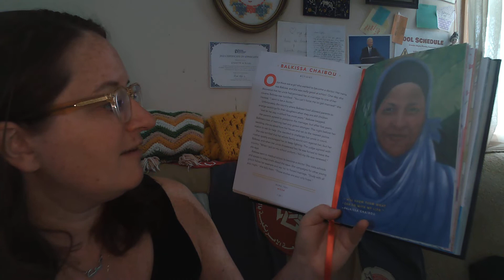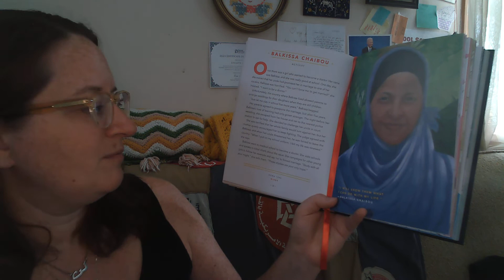Balkissa Chaibou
Good Night Stories for Rebel Girls - 100 Tales of Extraordinary Women by Elena Favilli and Francesca Cavallo - Balkissa Chaibou- Illustration by Priya Kuriyan